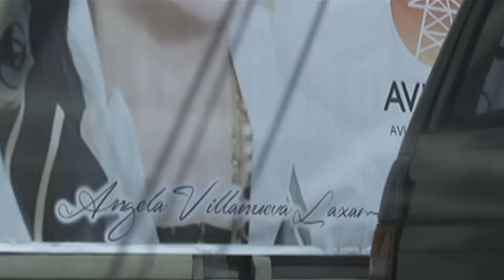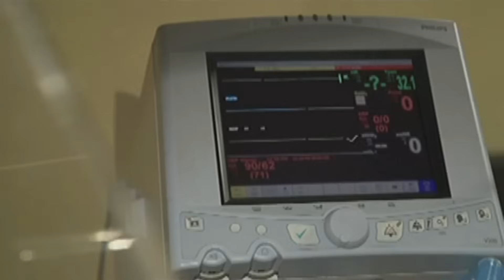Full Episode 1 | Nathaniel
Paul and Rachel encounter difficulties in making both ends meet after Angela V. Laxamana used her power and influence to corner her disobedient son. Following their financial struggles, Paul and Rachel's life becomes more miserable as they get involved in a road mishap. Shortly after, the couple, together with their son, Nathaniel, their world turns upside down.